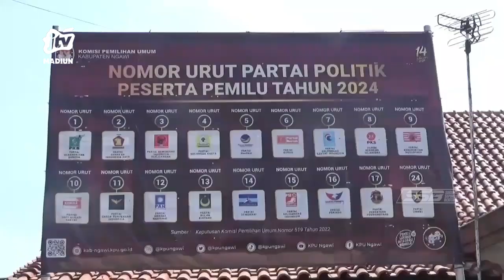NGAWI - KPU Minta Parpol Ikut Lakukan Pencermatan Rancangan DCT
KPU kabupaten Ngawi melakukan tahapan pencermatan rancangan Daftar Calon Tetap (DCT) Bakal Calon Legislatif (Bacaleg) Pemilu 2024. Dalam tahap ini KPU meminta parpol intens juga melakukan koordinasi jika ada Bacalegnya yang di ganti atau pindah Dapil.

Office : jl. Sarimulya no 47 Rejomulyo, Kartoharjo, Kota Madiun